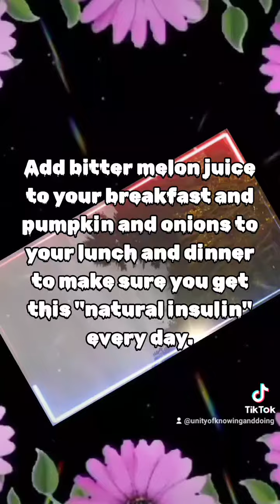Add bitter melon juice to your breakfast and pumpkin and onions to your lunch and dinner to make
Add bitter melon juice to your breakfast and pumpkin and onions to your lunch and dinner to make sure you get this "natural insulin" every day.